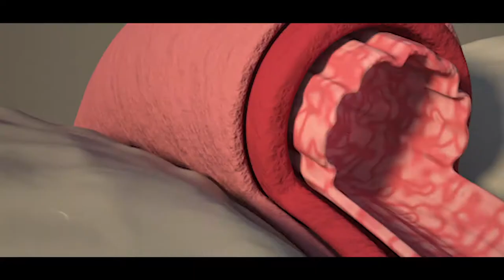OSU Medicine Cardiologists, Dr. Wildes Talks Hypertension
Hypertension, better known as elevated blood pressure, is a common disease that affects many people. Long-term high blood pressure can lead to heart failure, stroke, kidney disease and dementia.